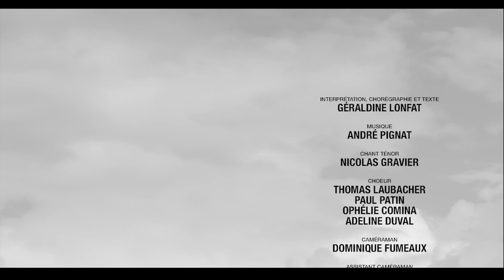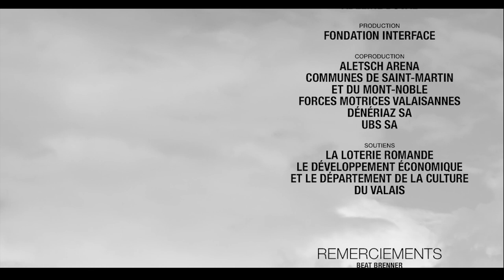Le Souffle de la Montagne - INTERFACE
Le tout nouveau court métrage de la compagnie INTERFACE.
Un incroyable voyage dansé par la sublime Géraldine Lonfat au coeur des montagnes valaisannes !